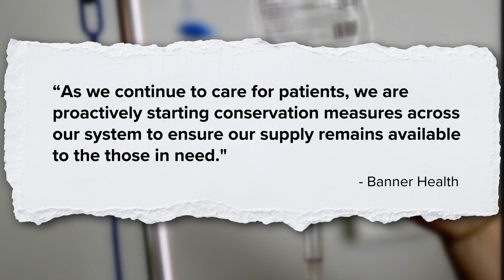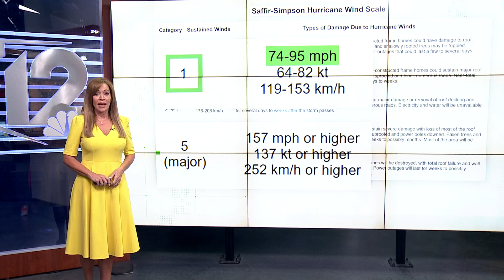Is there a category 6 for hurricanes?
As Hurricane Milton heads towards Florida, some are asking if there is a category 6 hurricane. Here's the answer.